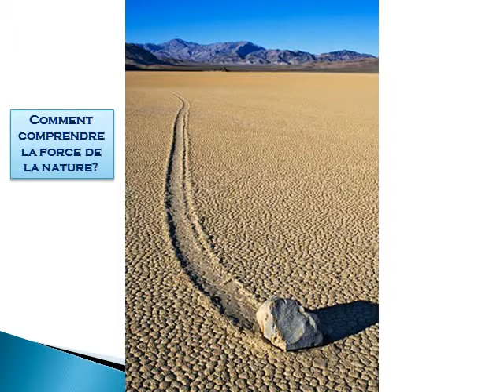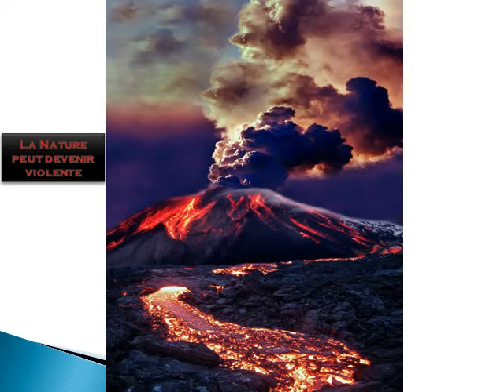La nature en toute splendeur donne le nécessaire pour vivre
La nature dans toute sa splendeur